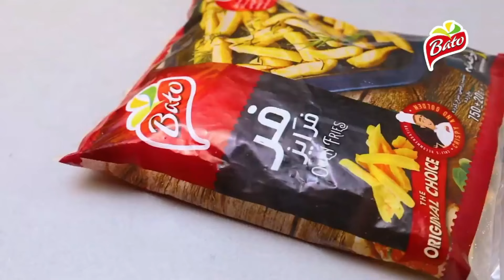آموزش پخت مرغ پرتقالی با گندم و حضور افتخاری مامان محبوبه 🤪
بلد بودین چجوری مرغ پرتقالی درست کنید؟
امروز من و گندم با هم درست کردیم. شما هم درست کنید 🥰💖
نظراتتون و برای گندم بنویسید انرژی بگیره❤️
کانال یوتیوب گندم گیلک رو یادتون نره دنبال کنید ❤️❤️❤️❤️❤️❤️